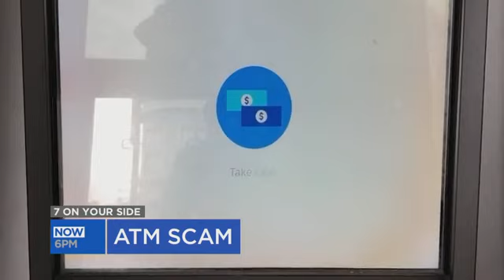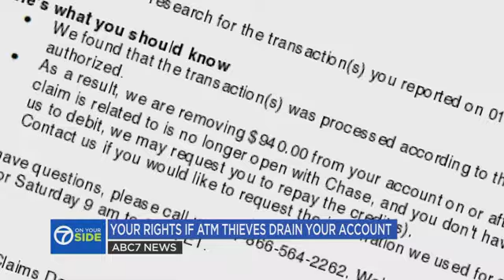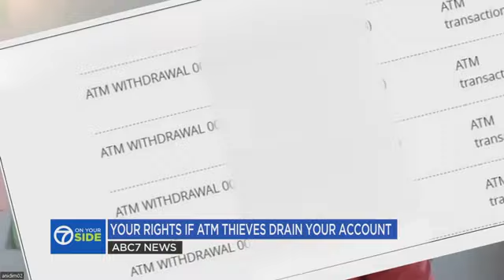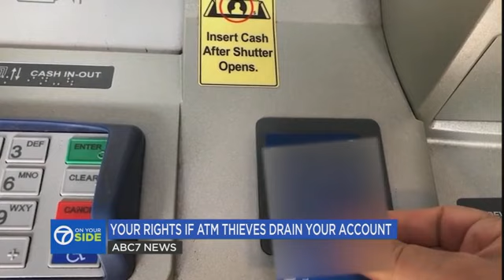Bank didn't believe customers with accounts drained by ATM 'tap' feature scam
Chase Bank didn't believe customers with accounts drained by an ATM "tap" feature scam. So, what are your rights if your account is drained?